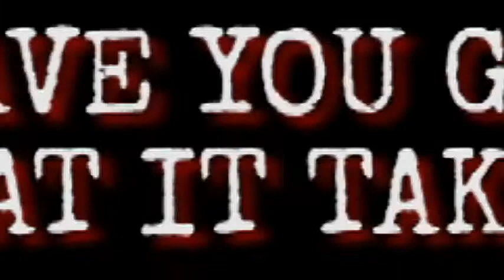Xtreme Gap Superstar DJ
Learn to be a DJ with Xtreme Gap. Travel and earn with your new skills, advance to the hero stage, and you can take part in an epic battle to become the superstar DJ in Mallorca!